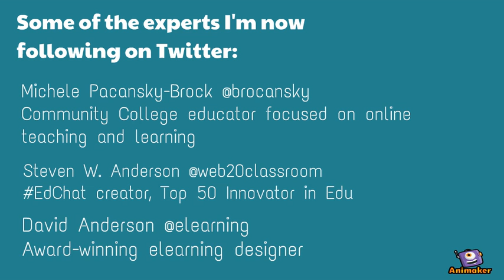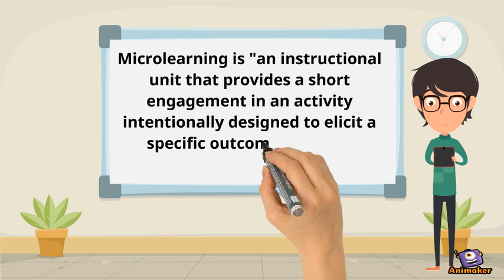PLN Showcase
Animated Video created using Animaker For LDT 620